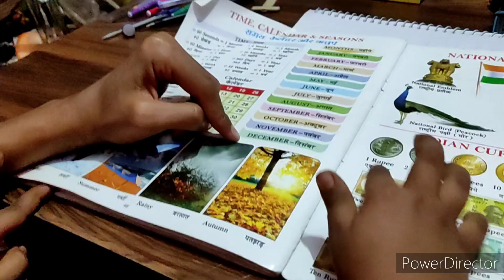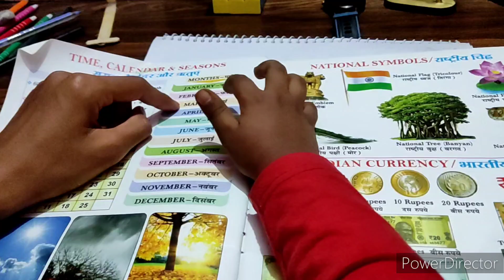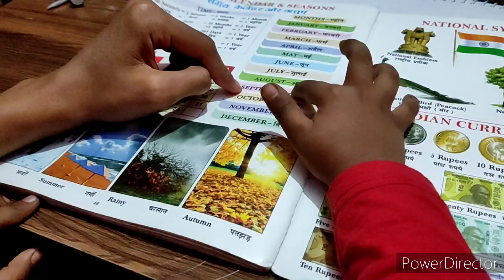Holi special blog 🤣 (Day-37)